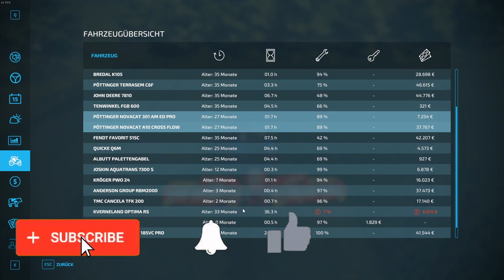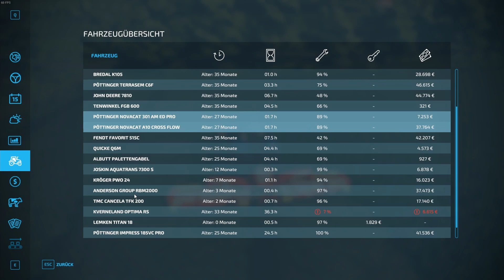🚜Farming Simulator 2022 - Release Let's Play | ep15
Hi ho leute und willkommen zu einem NEUEN LP
Jetzt kommt jede woche eine neue Folge von LS22
Und jap-aufgenommen zu beginn als LS22 rauskam-also lehnt euch zurück
und kommt mit in die alte Hype Zeit als alles begann.

Ihr wollt mich unterstützen? Zu AMAZON
Der Landwirtschafts-Simulator ist eine Simulationsspiel-Reihe des unabhängigen Entwicklers Giants Software aus Schlieren bei Zürich. Der erste Teil der Reihe war der Landwirtschafts-Simulator 2008.

Das Spiel ist das erfolgreichste Schweizer Computerspiel.[1][2] Es wurde zu einem der meistverkauften Computerspiele in Deutschland[3] und der Schweiz.[2] Auch in Frankreich oder England erfreute es sich einiger Beliebtheit. Der Landwirtschafts-Simulator 2013 verkaufte sich nach Angaben der Publisher mehr als zwei Millionen Mal.[4] Der Landwirtschafts-Simulator 22 wurde weltweit über 3 Millionen Mal verkauft (Stand: Januar 2022).[5]